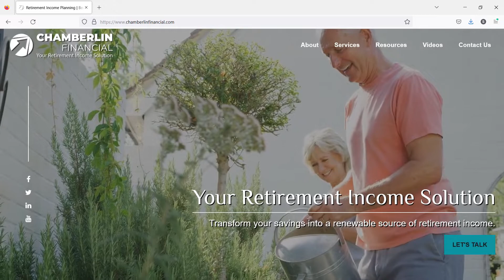Our website has a new look!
Retirement Income Specialist